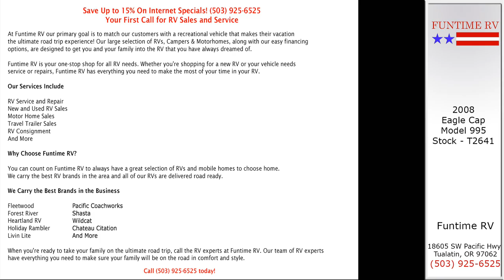2008 Eagle Cap Truck Camper For Sale near Portland, Oregon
Check out our 2008 Eagle Cap Model Truck Camper For Sale at Funtime RV, near Portland Oregon, serving Salem, Eugene, and Tualatin, OR, and Vancouver, Washington!

Funtime RV offers a wide variety of used and pre-owned RVs, Trailers, Motorhomes, Campers, and more for sale at our dealership located near Porltand, OR! See more Used and Pre-Owned RVs like this at:

Funtime RV
18605 SW Pacific Hwy
Tualatin, OR 97062